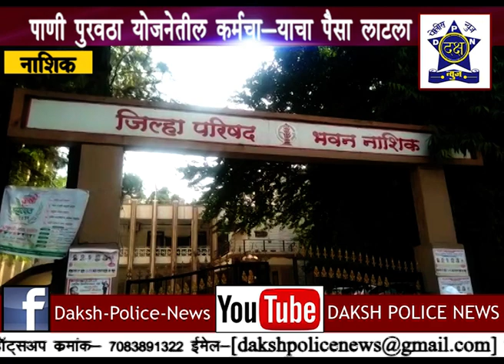ZP कर्मचाऱ्यांना दिली जातेय जीवे मारण्याची धमकी | Daksha Police News Nashik